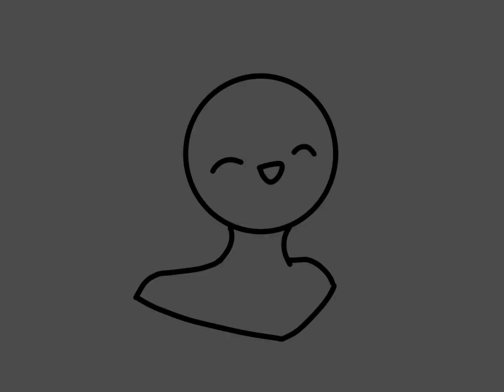Raising children in Creatures of Sonaria as a Molangai :DD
Today I nested two of my friends as Molangais, and tried to raise them towards adulthood. I think I lost a large chunk of my sanity making this video.
Tell me what you thought of this in the comments! Do you like this or should I stick to survival/ other videos. Your answer helps me steer this channel in a more likable direction, so your opinion matters, even if it isn’t a good one. Trial by error I guess!
Also, if you want to see any of these creatures in my next video, make sure to
comment which one. :p

Creatures:
Lus-Adarach
Adharcaiin
Gryvila
Thanks!